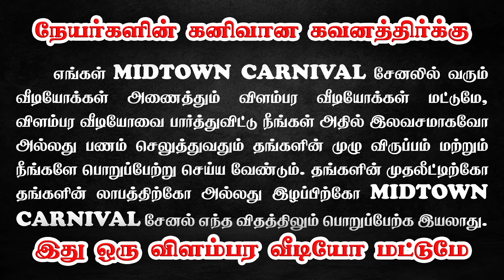🤩🏕️Premium 3 BHK House for sale l House for sale in Coimbatore l Thudiyalur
SRL Residency
(Near Ramakrishna Engg. college), Idigarai.

3 bhk house for sale in coimbatore,
house for sale in nggo colony coimbatore
5 cent house for sale in coimbatore,
individual house for sale in coimbatore below 30 lakhs,
independent house for rent in coimbatore,
new individual house for sale in coimbatore,
2 bhk independent house for sale in coimbatore,
individual house for sale in coimbatore below 15 lakhs,
individual house for sale in coimbatore below 55 lakhs,
3 portion house for sale in coimbatore,
3 bhk house for sale in vadavalli coimbatore,
2 bhk house for sale in coimbatore saravanampatti,
house for sale in coimbatore 3 bhk,
3 bhk house for sale in coimbatore saravanampatti,
4 bhk house for sale in coimbatore,
house for sale in coimbatore below 5 lakhs,
5 bhk house for sale in coimbatore,